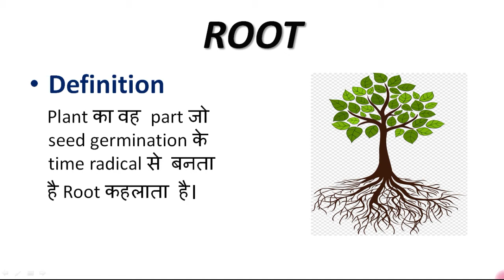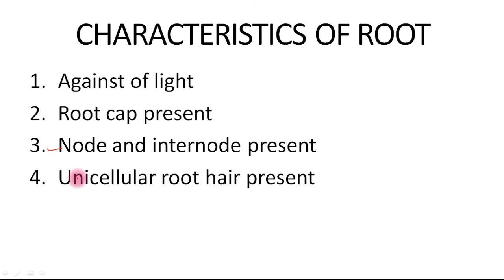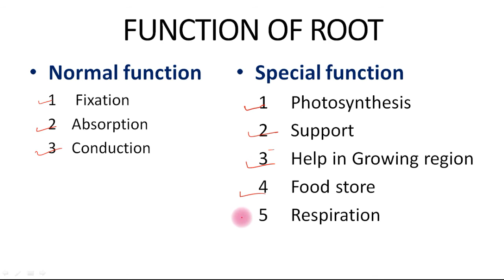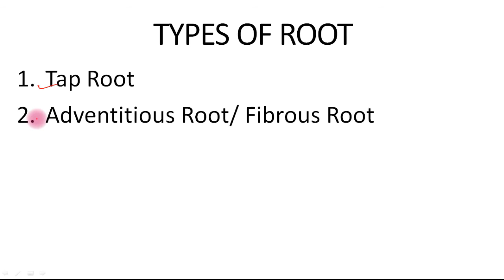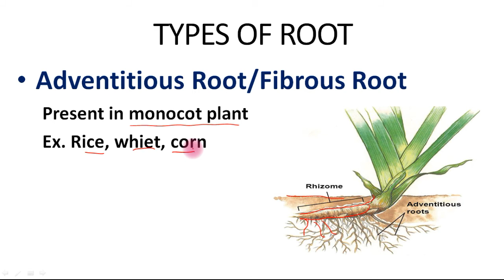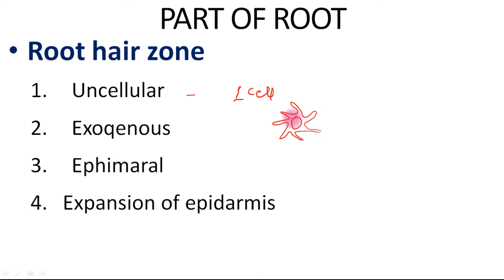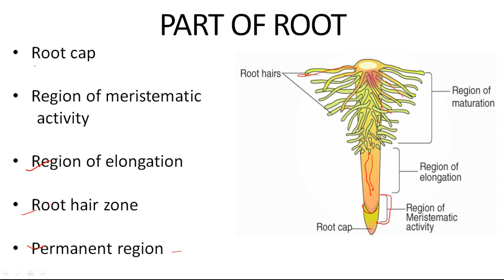Introduction to Root, Types, Parts, function of Root